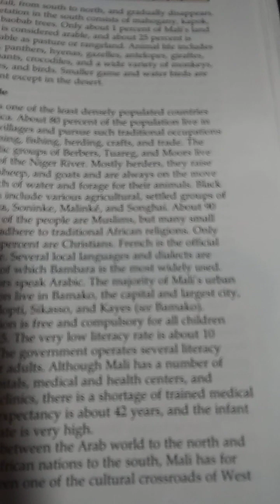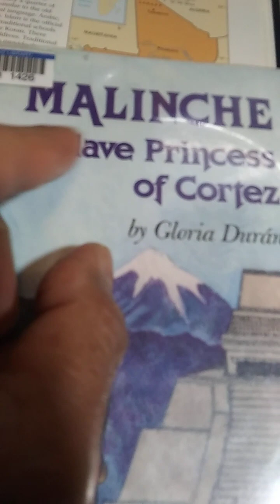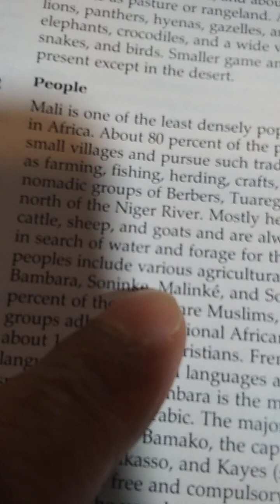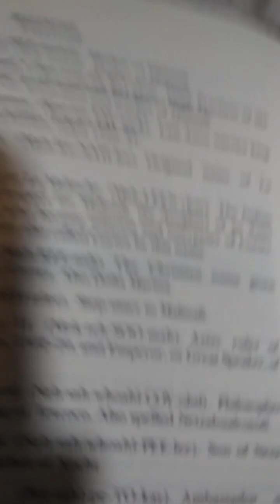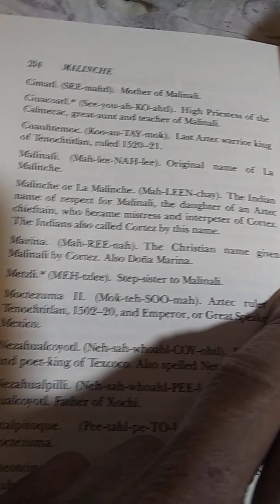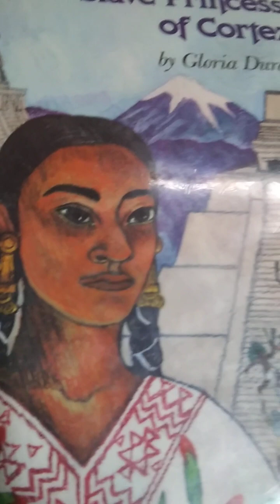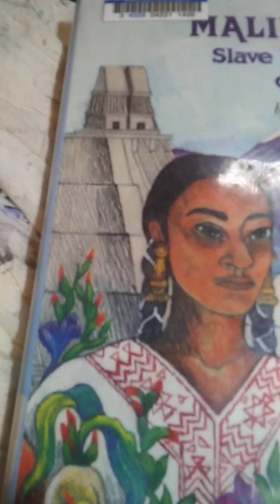Melinche the Mandingo